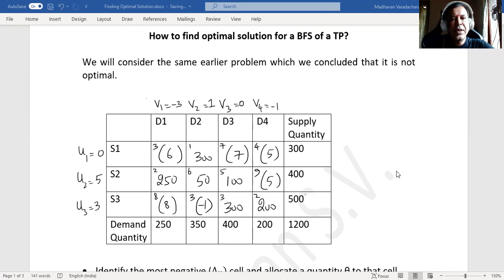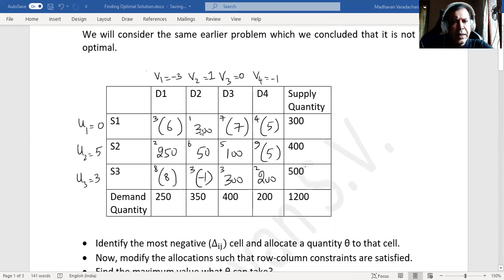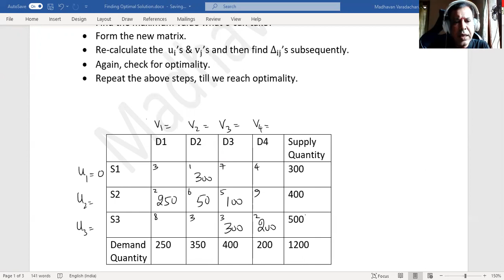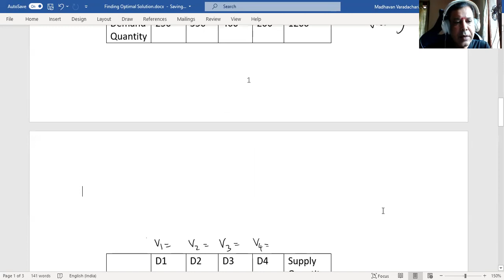6 How to find Optimal Solution of a TP? - In Tamil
How to find the optimal solution of a transportation problem by taking a BFS?